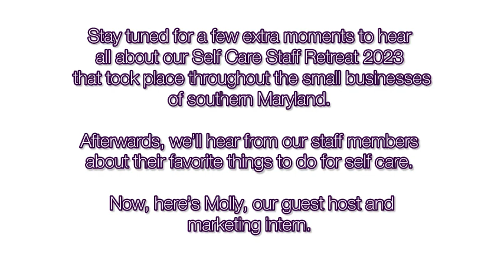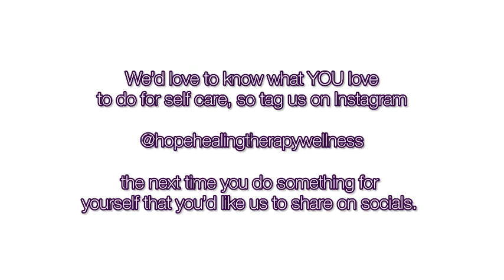[S1] Episode 7 : Self Care is Not Selfish (part 2)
Join Jennifer for a continued discussion on the ways in which we can work self care into our daily lives…

Musician: @iksonmusic